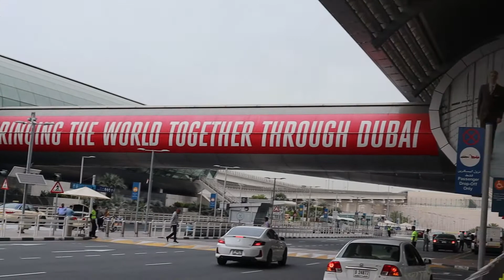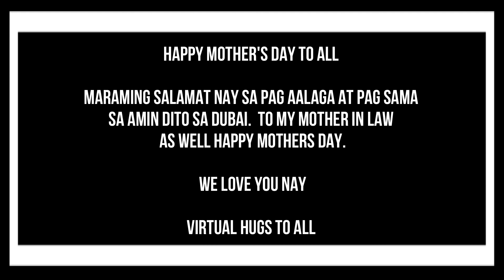FILIPINO INDIAN FAMILY: UWI NA SI NANAY NG PILIPINAS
IF YOU LIKE MY VIDEO PLEASE HIT THE LIKE, LEAVE A COMMENT BELOW AND SUBSCRIBE TO OUR FAMILY CHANNEL, AS I SHARE WITH YOU OUR LIFE HERE IN THE LAND OF THE GOLDEN SAND (DUBAI).

VIRTUAL HUGS TO ALL OF YOU, GOD BLESS EVERYONE